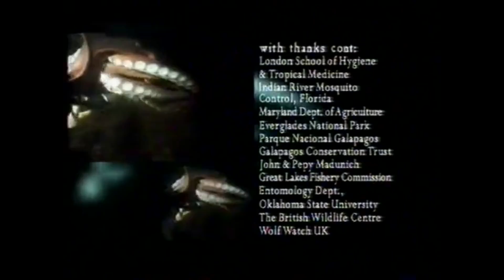United Productions/HTV in association with The Discovery Channel (2000)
From The Vampire Hunter with Nigel Marven (aka Bloodsuckers with Nigel Marven)